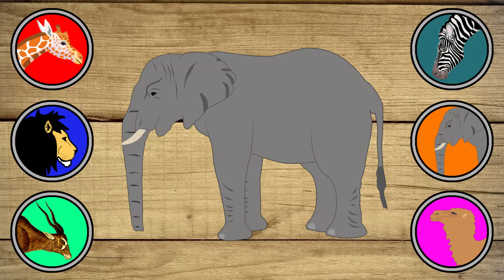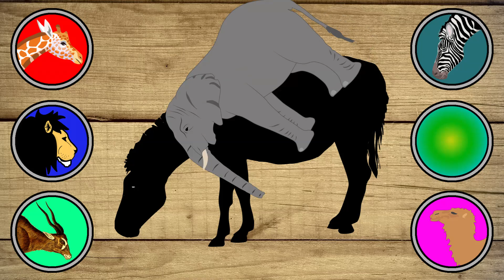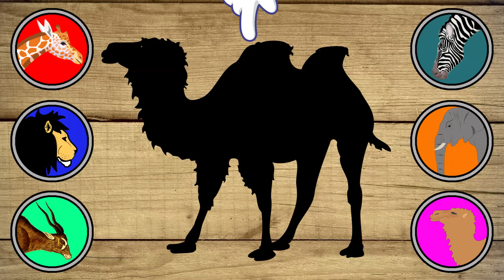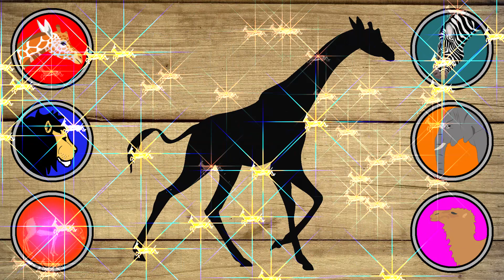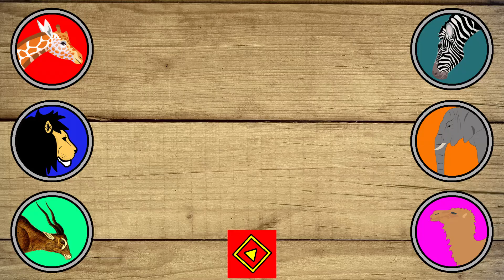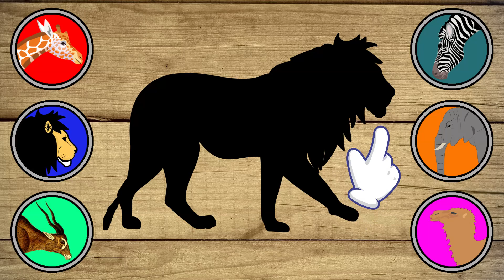Afrykańskie zwierzęta dla dzieci - nauka zwierząt - odgłosy zwierząt. (BAJKI DLA DZIECI)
Afrykańskie zwierzęta dla dzieci - nauka zwierząt - odgłosy zwierząt to zabawna bajka quiz o zwierzętach w Afryce dla dzieci . Występują słoń, żyrafa, lew, antylopa, zebra, wielbłąd .Poprawne odpowiedzi będą nagradzane filmem i zdjęciami afrykańskich zwierząt. Nasze zwierzątka dla dzieci nigdy nie są smutne . Sprawią , że i wam drogie dzieci i rodzice  wróci zaraz dobry humor. Oglądajcie i cieszcie się dobrą zabawą ze zwierzakami na kanale @MINIMAKI Nauka przez Zabawę.

👍 Jeśli ci się podobało polub ten film będzie nam niezwykle miło.